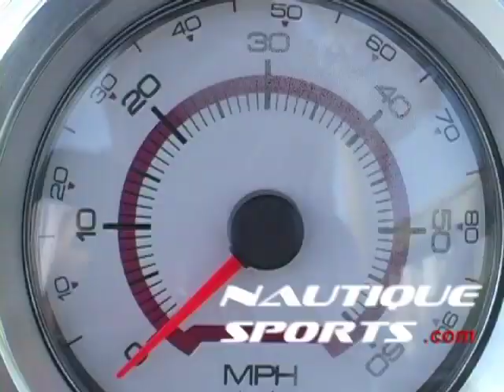BEST Turks and Caicos Islands video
Turks and Caicos.  Need a warm vacation holiday?  waterski, wakeboard, kiteboard, wakesurf, kneeboard, barefoot.

Nautique Sports is the premiere water sports company in Turks and Caicos.  With a fleet of top-of-the-line Mastercraft luxury powerboats you can waterski wakeboard, kneeboard, barefoot waterski, or get towed on inflateable rafts and towable tubes.  Located on the island of Providenciales, Turks and Caicos.  Only a short flight from Miami airport.

In this video from Turks and Caicos you see some of the professional guides and instrructors you can get lessons from including Keith St. Onge who is the World Champion Barefoot waterskier, Liquid Force Team professional USA wakeboarders Erik Ruck, Shane Bonifay and Collin Harrington, Pro wakeboarder from Florida Marc Shuster, Scott Harwood, former pro wakeboarder and one of the "Dirty Dozen" who pioneered the sport of wakeboarding, Pro Slalom waterskier and Editor of Waterski Magazine Todd Ristorcelli, J.P. Fidele and Doug Camozzi.